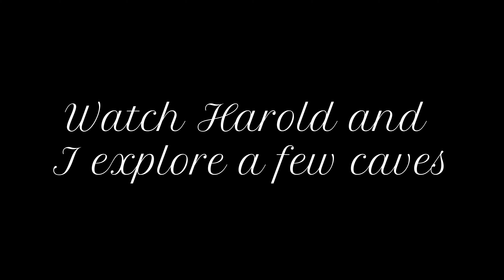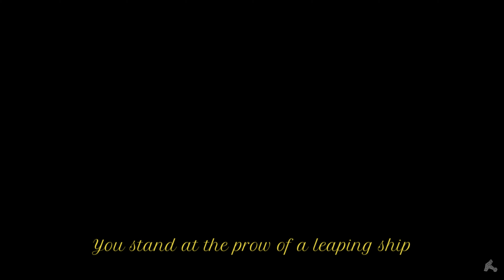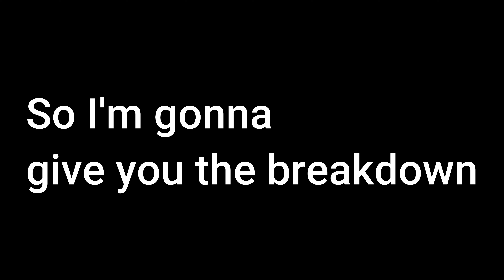I use my Diploma to Defend my Honor - Valheim (part 4)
A rogue spider breaks into my fortress watch me do whatever it takes to defend my homeland and my honor